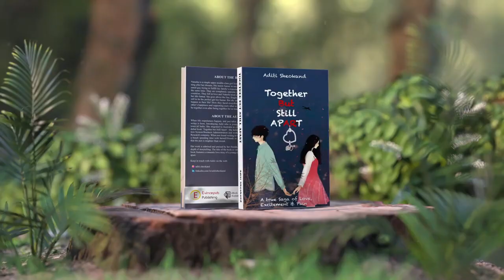Together But Still Apart I Author Aditi Sheokand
Natasha is a simple upper middle-class girl living her life to the fullest and running after her dreams. She meets Samar in unexpected ways who is career-oriented guy trying to fulfill his family’s expectations and chasing his dreams at the same time. They are completely opposite to each other, living in different countries. They fell in love and Natasha tried everything to be with the love of her life-Samar. She goes above the line, fought with people and even with herself to be the perfect girl for Samar. But she stands at the questions: What will happen in their life? How they faced everything together thinking about each other’s happiness and supporting each other in their thick and thins? Will they be together even after being together for so many years?